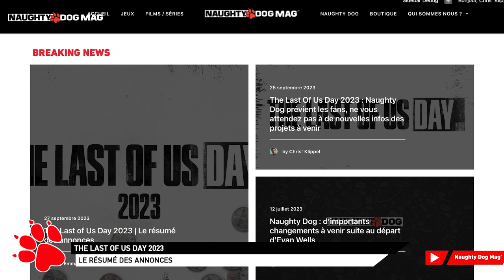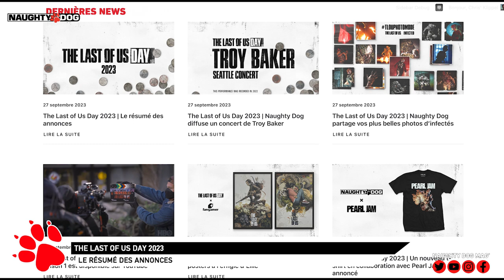THE LAST OF US DAY 2023 : RÉSUMÉ DES ANNONCES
Le The Last Of Us Day 2023, c'est terminé. Pour être sur de ne rien manquer, voici une résumé de toutes les annonces pour cette édition spéciale des 10 ans de The Last Of Us.

SUIVRE CHRIS :
_ Facebook :

ROCKSTAR MAG' :
_ Facebook :